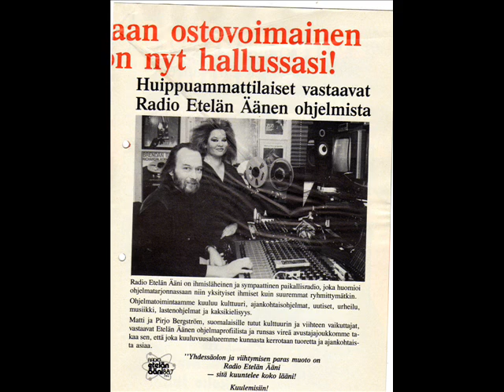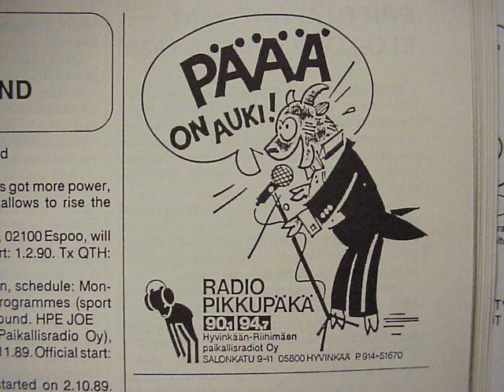The Finnish radio stations` jingles and the program clips from the end of the 1980`s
Radio Etelän Ääni, Radio Pikkupäkä and Radio Ykkönen/ Radio Ettan in question.
The song`s start is from Wild Force`s S.O.P.H.I.A..
All kinda radio materials (which have to do with my project especially, the certain radio stations) and memoirs willingly welcome.